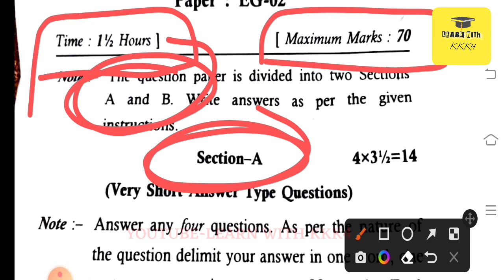EG-02 | VMOU ENGLISH PAPER | VMOU EXAM PAPER | VMOU BA PAPER | VMOU EG02 PAPER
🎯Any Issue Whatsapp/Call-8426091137